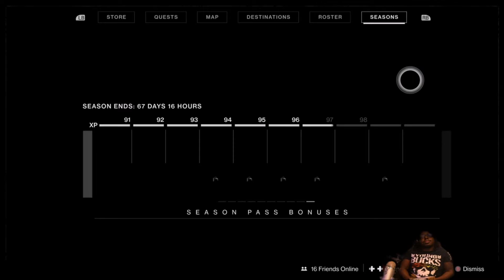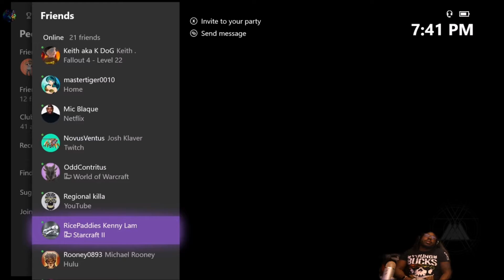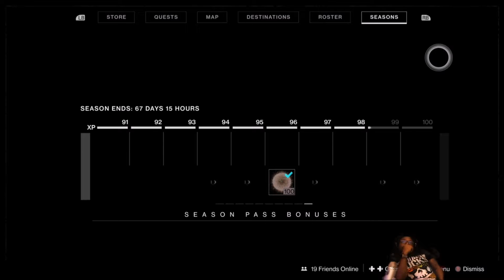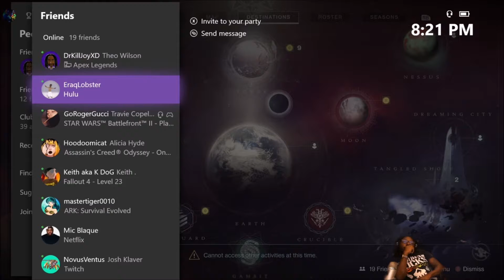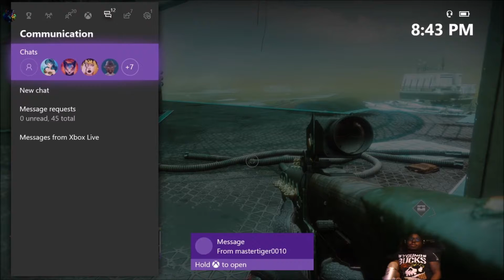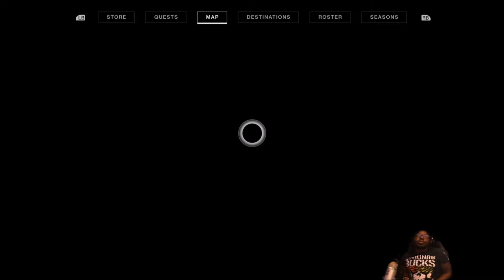The Final Grind Season of Dawn: Destiny 2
Moe here with another Destiny Let’s play with my good pal WolffiendX and we are grinding to level 100. You get the good bits, the bad bits, and of course just some bants as we push to finish the season. We are also working on our Extra Life stream with more details to come. Tune in!!